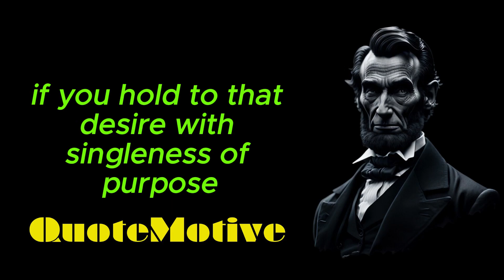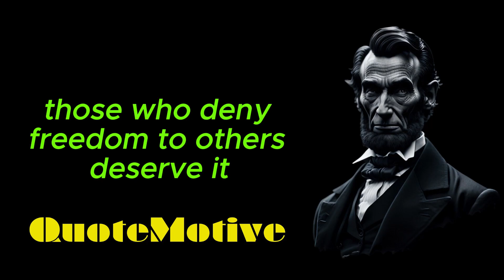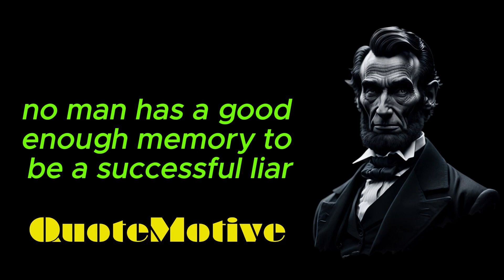Most Popular Quote from Abraham Lincoln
Hello there, viewers.

Thank you for coming to QuoteMotive! The QuoteMotive Channel is a carefully curated collection of motivational and inspirational quotes from some of the world's most successful individuals. On this channel, you can find beautiful, inspiring, and motivational quotes, as well as life quotes, motivational sayings, and quotes by famous people. This will help you find the best solution to your challenging situation.

This channel is dedicated to assisting you in achieving relaxation and living a successful life for the rest of your life. On a daily basis, we will share the most popular, motivational, and inspirational quotes to keep you motivated. On the other hand, for your great success, we have revealed some relaxation videos.

Thank you for taking the time to watch our videos.
motivational video
motivational video Elon Musk
abraham Lincoln
abraham Lincoln history
abraham Lincoln death
abraham Lincoln speech
abraham Lincoln essay
abraham Lincoln life story
abraham Lincoln letter
abraham Lincoln childhood
abraham Lincoln vampire hunter